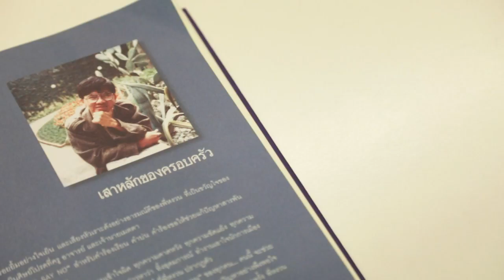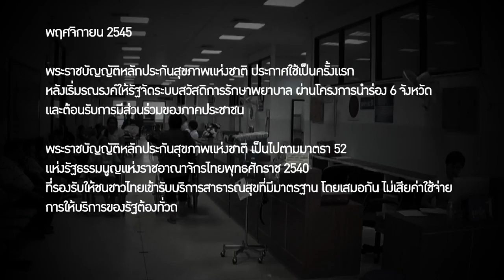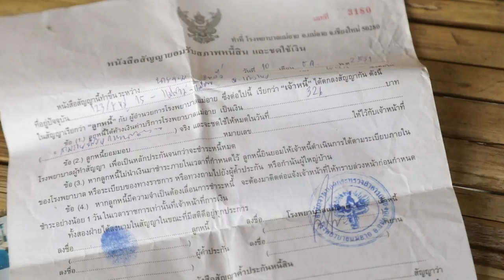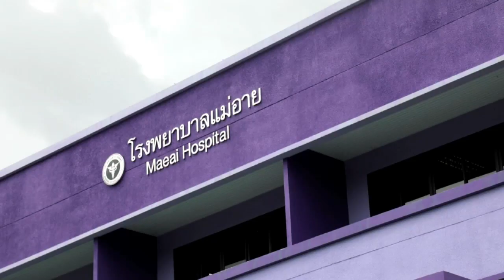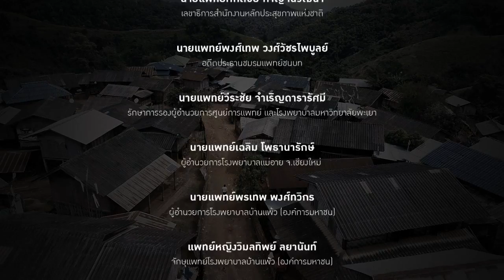Front Line | 16 ปีบัตรทอง แสงดาวที่เอื้อมถึง ตอนที่ 2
16 ปีที่ไม่มีใครถูกทอดทิ้ง 16 ปีที่ความเท่าเทียมกันไม่ไกลเกินเอื้อม' ชมสารคดีรำลึก 16 ปีหลักประกันสุขภาพถ้วนหน้า

กว่าจะเป็นแนวคิด สู่นโยบาย 'ปฏิรูปลมหายใจพลเมือง ' ที่ไม่ใช่ประชานิยมหาเสียง หากหมายถึงรัฐสวัสดิการเท่าเทียม และทั่วถึง สู่ประวัติย่อยกระดับประชาธิปไตยไทย

พูดคุยกับจิ๊กซอว์ก่อร่างทุกฝ่าย พาชมลมหายใจผู้ป่วยที่เดินต่อ ล้อมวงถกเถียงอุปสรรค และอนาคตบัตรทอง ในรายการ Frontline ผ่านสารคดีชุด 16 ปีบัตรทอง : แสงดาวที่เอื้อมถึง